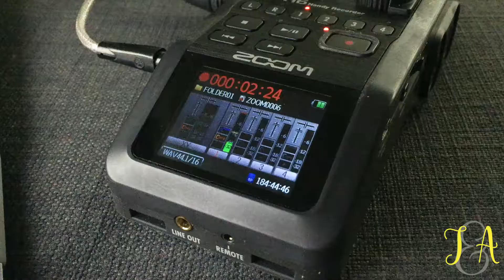Married Life, Week 95: Home Plants, Home Refinancing, and Home Studio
Week 95 found us growing plants in our house, refinancing our house, and making a ministry video for Alyssa's parents and their ministry. Quite productive!